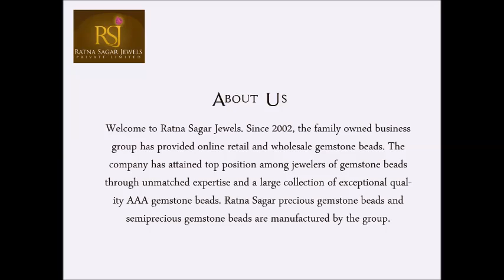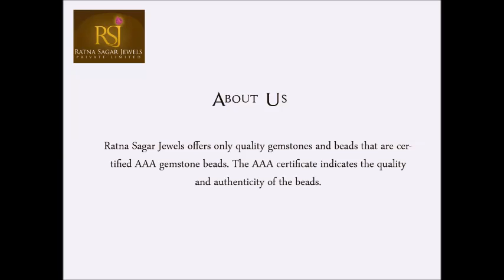Wide collection of AAA Amethyst Gemstone Beads | Ratna Sagar Jewels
Buy amethyst gemstone strand at wholesale prices. Genuine semi-precious gemstone beads with superior cuts and sizes available exclusively at RatnaSagarJewels.